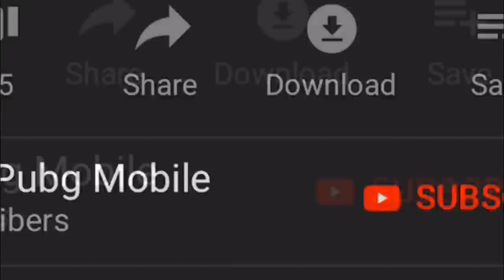KILLED EVERYONE IN POCHINKI! & GOT HIGHEST RATING EVER! | 24 KILLS | PUBG Mobile 🐼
KILLED EVERYONE IN POCHINKI! & GOT HIGHEST RATING EVER! | 24 KILLS | PUBG Mobile 🐼. Here you have a perfect pochiunki landing and also a perfect score!

Rank?